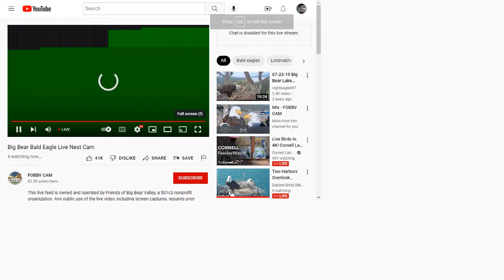Big Bear Valley Bald Eagles 09 21 2022 23 00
The live stream was down and showed green pixels for many hours.